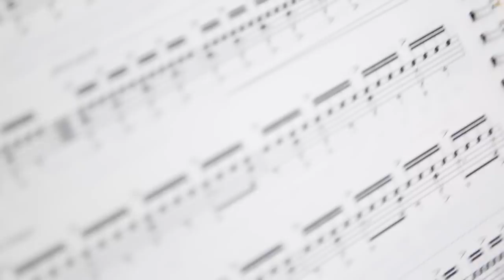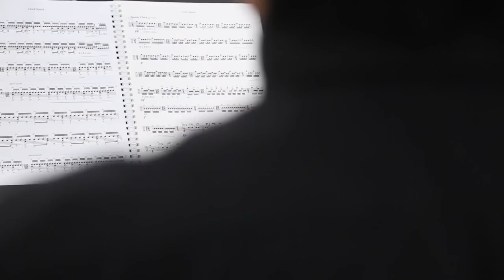Clock Speed ~for Solo Snare Drum~ | Fumihiro Ono (2017)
00:04~ Ticking Clock
02:06~clock is off
03:03~ freely
05:50~ Improvisation
06:07~ Hard Rock!
06:50~ Speedy Clock

作曲者”Fumihiro Ono”の各種SNSで音楽情報をチェック！

Clock Speed  ~for Solo Snare Drum~
composed & played by Fumihiro Ono

15th PAS Italy Percussion Composition Competition 2017
The highest (2nd) prize winner

a selected piece cat. C Snare Drum on  PAS Italy Percussion Competition since  2018.

credits
Sound Engineering: Kyotetsu Horikawa
at Bakermoon studio Berlin, Germany

 at Studio in Spandau in Berlin, Germany

Other scores of Fumihiro Ono are available  on  "F" Music Publisher

クロック・スピード　〜小太鼓独奏のための〜
作曲・演奏：小野史敬 (2017)
第１５回　PAS イタリア国際打楽器コンクールにて最高位(第2位)受賞作品。
２０１８年、第１６回　PAS イタリア国際打楽器コンクールから小太鼓部門課題曲として選曲される。

Bandcampにて音源を配信中です。

【クレジット】
サウンドエンジニア：堀川恭鉄
レコーデイング：Bakermoon Studio ベルリン、ドイツ

ロケーション：Studio in Spandau ベルリン、ドイツ

小野史敬の他の作品は "F" Music （エフ・ミュージック出版）から入手できます。